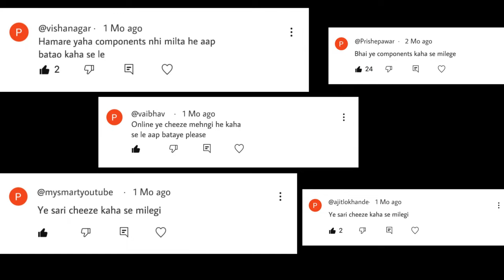How To Find electronic Components For TV Remote Control Car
Hello Everyone,

In This Video I am Going To Show You Where You Can Find Electronic Components For your TV remote Control Car So Seat Back And enjoy Full Video
⚠️Don't Skip any part otherwise
You will miss something⚠️